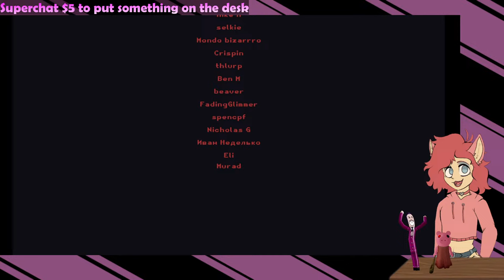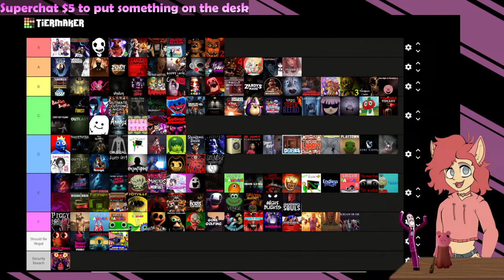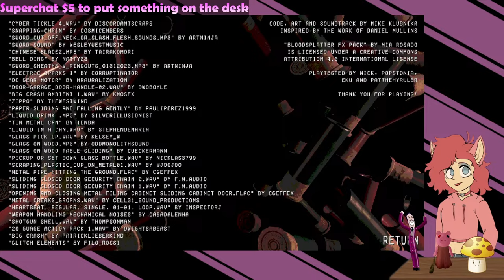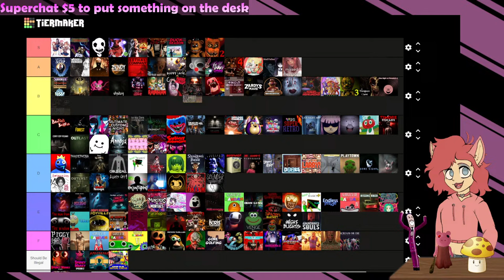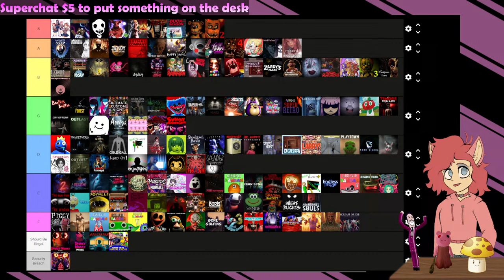Buckshot Roulette & Milk 2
milk the second

STREAM RULES:
1. No hate speech, bigotry, etc.
2. No spam
3. No NSFW or overly inappropriate comments
4. Only speak English for the sake of moderation
5. No spoilers for the game(s) featured (this depends on the game of the time)
6. For desk placements, just nothing inappropriate, controversial, etc.